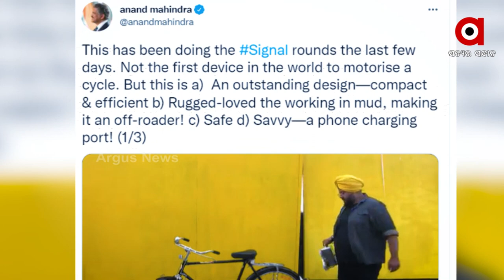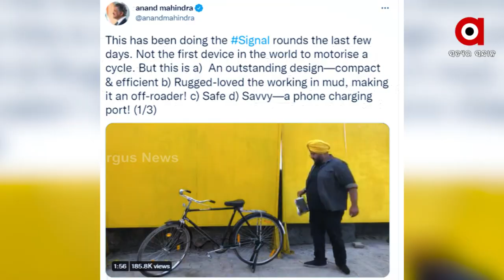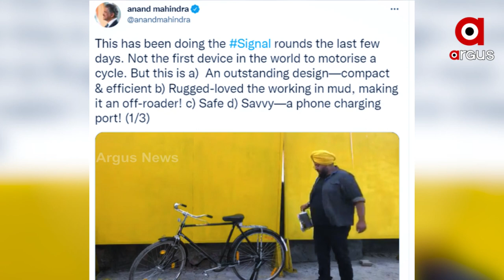ସାଧାରଣ ସାଇକେଲ ହୋଇଯିବ ଇଲେକ୍ଟ୍ରିକ୍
ଏକ ଛୋଟିଆ ମେସିନ ଲାଗିବା ପରେ ସାଧାରଣ ସାଇକେଲ୍ ହୋଇଯାଉଛି ର୍ସ୍ମାଟ । ମାନେ ଇଲେକ୍ଟ୍ରିକ ସାଇକେଲ । ଯାହା କାଦୁଆ ରାସ୍ତାରେ ଯିବା ସହ ସର୍ବାଧିକ ୨୬ କିଲୋମିଟର ସ୍ପିଡରେ ଯାଇପାରୁଛି